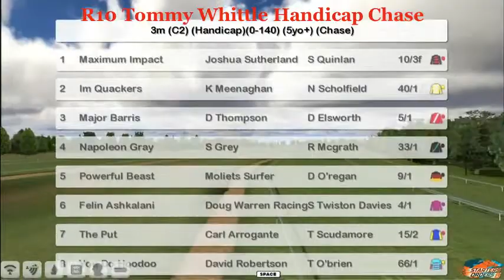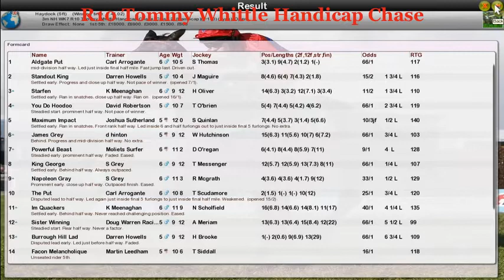NH WK7 R10 Tommy Whittle Handicap Chase